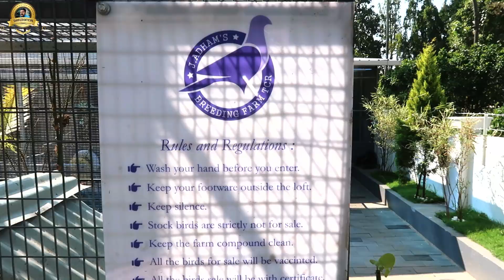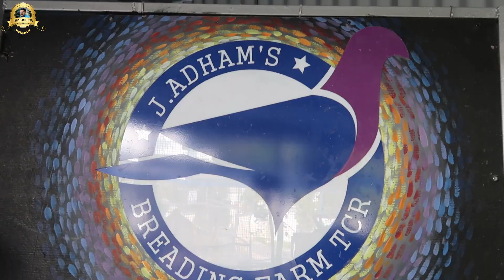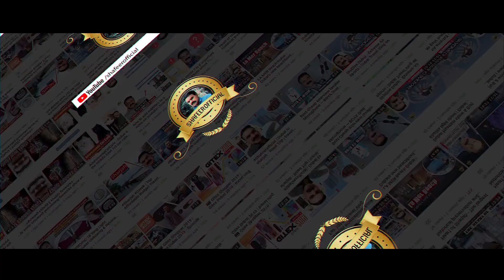5 സെന്റിലെ വിസ്മയം!| Pigeon Malayalam | Macaw Parrot|Gray Parrot|Sun Conure| Exotic birds collection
Pigeon Malayalam | Macaw Parrot|Gray Parrot|Sun Conure| Exotic birds collection

ഇരിങ്ങാലക്കുടയിലെ ജെ ആദംസ് ലോഫ്ട് 100  ൽ പരം പ്രാവുകളുടെയും വിദേശ ഈണം പക്ഷികളുടെയും വിസ്മയ കാഴ്ചകളാണ് നമുക്ക് സമ്മാനിക്കുന്നത് .

king,homer,neelambari,french mountain തുടങ്ങി Pigeons ന്റെ ഒരു വലിയ ശേഖരം തന്നെ ഇവിടെയുണ്ട് .

Sun Conure, Macaw, African Gray Parrot, Red lory parrot, African love birds, goose, Pineapple Conure, Red Factor Canary തുടങ്ങി നിരവധി വിദേശ ഇനം പക്ഷികളെയും നമുക്കിവിടെ കാണാൻ കഴിയും.

j adham's loft ന്റെ കോൺടാക്ട് ഡീറ്റെയിൽസ് ചുവടെ ചേർക്കുന്നു :

j adham's loft, Iringalakuda - Thrissur Root.

12, 000 രൂപയുടെ ഗപ്പിയോ !! | 130 ൽ പരം ഗപ്പികളുമായി ഇതാ ഒരു കിടിലൻ ഗപ്പി ഫാം ! | Deva guppy farm
ത്രിശൂർ ജില്ലയിലെ വലിയൊരു ഫിഷ് ഫാം പരിചയപ്പെടാം |Fish farming in Thrissur |Fish Hatchery in Kerala - ttps://youtu.be/UeqpYkMIBNw